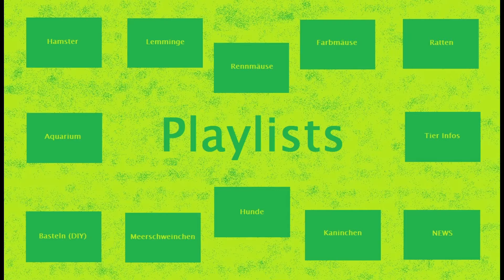Kaninchenbude Unboxing #1/4